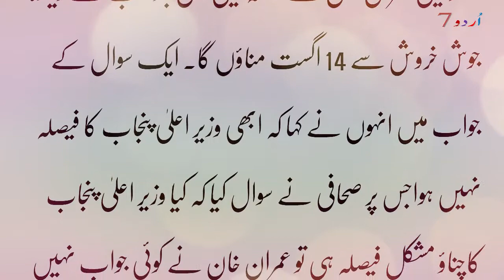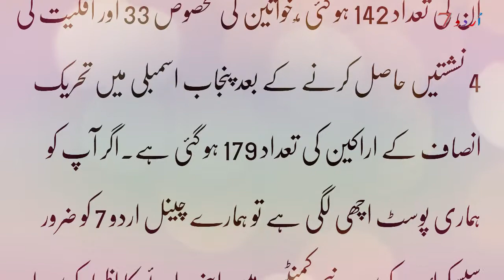Wazer e Alla Kon Banay Ga ?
Aslamualikum  !